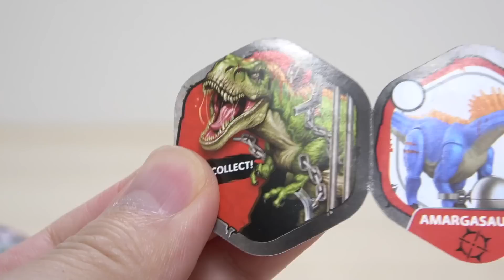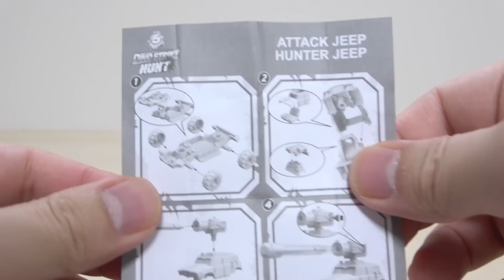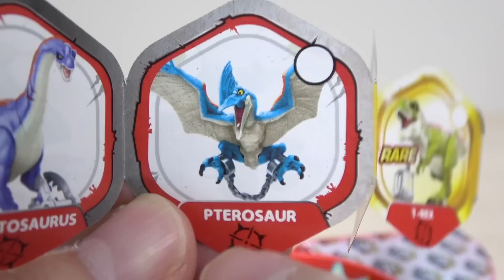プロテクターの付いた小さいT-REX! カプセルからどんな恐竜が出るかお楽しみ♪DINO STRIKE HUNT